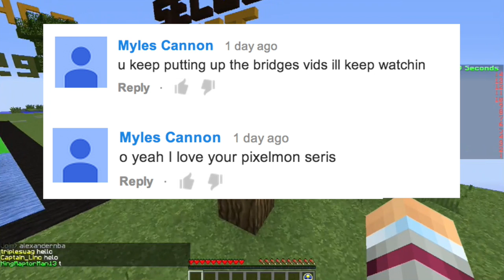Minecraft PVP: Mineplex Bridges Archer Class! (Mineplex 1.7.4 Team-Based PVP) [HD]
Finals are over! I can finally (teehee) get back to making videos! Sorry if i haven't been answering comments and stuff! Also, archer OP.

I can't know what you like until you tell me!

Live version of TheAcePlace. Follow me to be notified when I go live! (Its just Twitch)